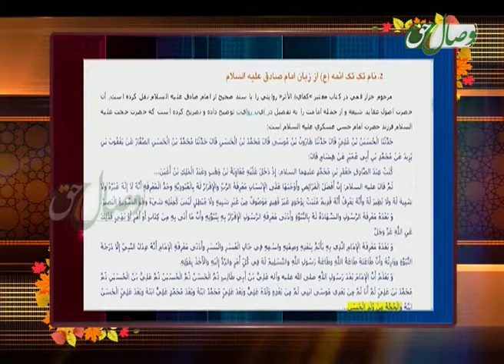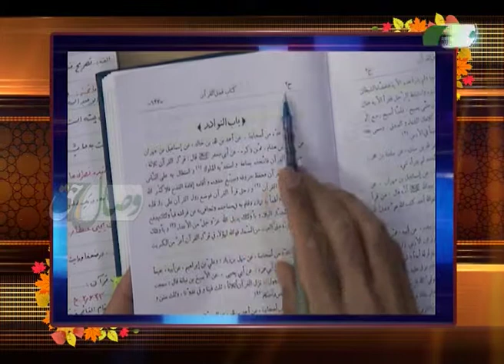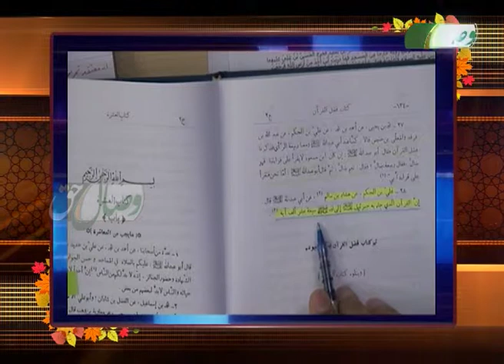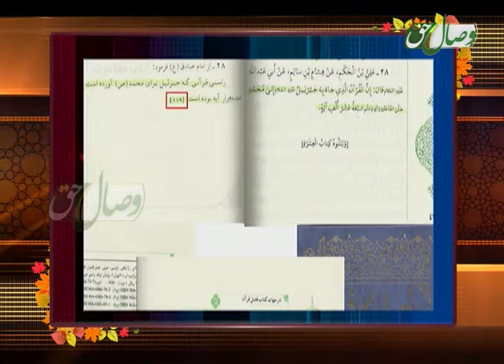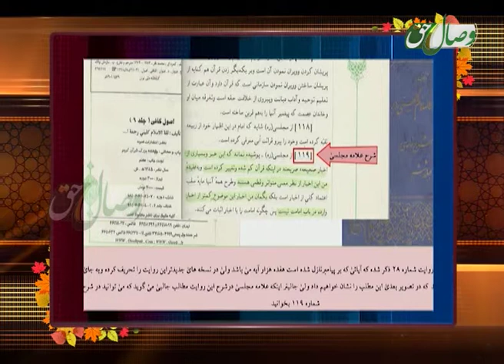امام زمان شیعه - هشام بن سالم جعفری در روایات احادیت صحیح امام زمان